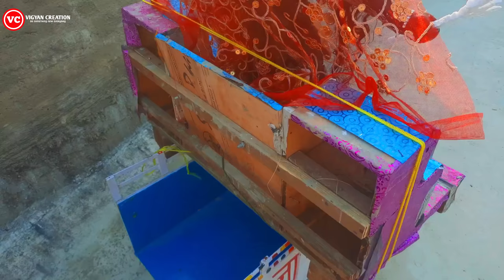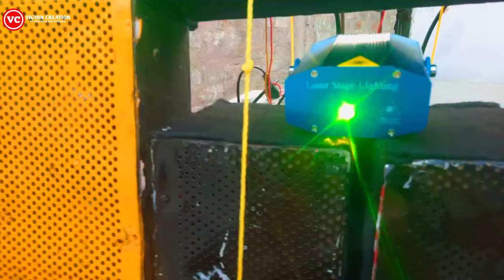Kali Puja Special Dj Loading With 2 Mini Sharpy || Dj Truck Loading || How To Make Dj Truck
vigyan creation
dj truck kaise banaye
homemade dj truck
small DJ truck
Tech Toyz DJ
DJ Truck Loading
how to make dj truck
how to make small dj truck
cardboard dj truck
Homemade dj truck
DJ TRUCK
babita
sab tv channel
how to make DJ truck from cardboard
jai shree ram dj
dj truck
taarak mehta ka ooltah chashmah
jethalal
तारक मेहता
dj truck with lights
How to make dj truck at home
Ganpati bappa moriya
Tech toyz DJ
sab tv funny show
cardboard DJ truck
dj truck loading
Ganesh visharjan dj sound
Ganpati visarjan dj
Ooltah Chashmah
sab tv serials
dj truck with light
DJ Lights
ulta chashma
bhide
how to make dj light
cardboard DJ Truck
rotating dj lights
Homemade DJ truck
jethalal funny
comedy show
tapu sena
champak chacha
taarak full episode
tarak mehta ka ultah chashma
taarak mehta latest episodes
mini dj truck kaise banaye
DJ ट्रक कैसे बनाये
DJ truck
how to make dj truck with cardboard
homemade dj truck kaise banaye
Tech Toyz Videos
Big dj truck
small DJ truck kaise banaye
dj truck kaise banye
navratri special DJ Truck
iyer
taarak
comedy
taarak mehta
tech toyz
small DJ Light
toy dj truck how to make
toy dj truck kaise banate hain
dj kaise banaye
DJ truck from cardboard
dj light
rotating DJ Lights
mata ke aaye navrate
Dj kaise load kre
Tech toyz
DJ
anjali bhabhi
taarak new episode
bhide comedy scenes
taarak mehta comedy scenes
Babita and Jethalal funny
taarak mehta funny
tech toyz dj truck
DJ Truck
ganpati bappa moriya
big dj truck
Tech Tous
ganesh visarjan dj truck
dj truck k kaise banaye
homemade dj truck
dj truck,cardboard dj truck
DJ
ram navami jhanki
how to make dj truck with light
how to make DJ truck at Home easy
DJ loading for navratri durga maa DJ
dj truck loading on ganesh visarjan
ganesh visarjan DJ
Awadh mai Ram Aye hai
jai shree Ram
ram navami special DJ
Vigyan Creation DJ
Ram aye hai
ye bhagwa rang dj
shree Krishna
Ramayan
sita Ram
ram and ravan yudh
Dussehra
dussehra 2020
dussehra for kids
dussehra decoration ideas at home